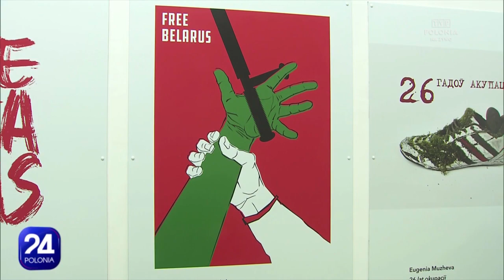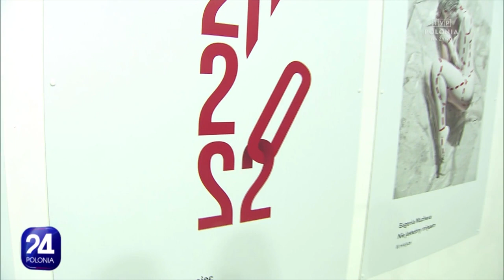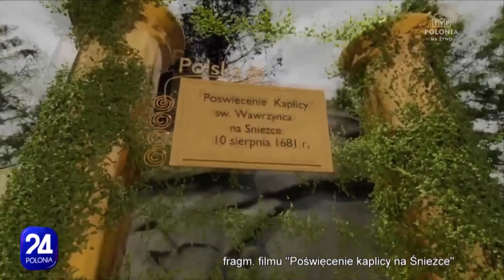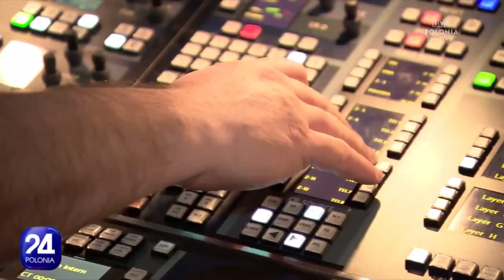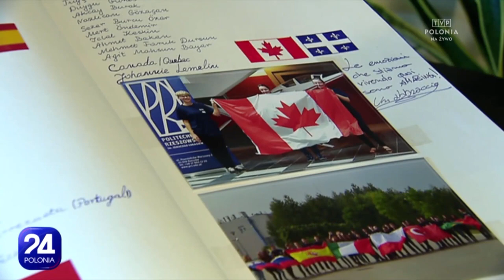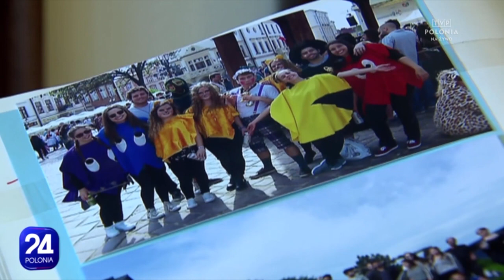Polonia 24, 23.03.2023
W programie:
Ruszył nabór do konkursu "Patria Nostra"
Teatralna uczta Sceny Polskiej UK
TVP rozszerza swoją ofertę  na Łotwie
Sprawdzamy jak powstają wileńskie palmy